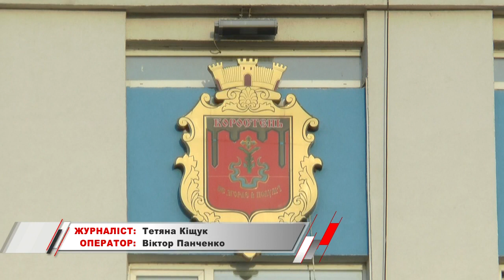KorostenTV_16-02-23_Зросла кількість звернень на позбавлення батьківських прав.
Останнім часом зросла кількість осіб, що звернулись в службу у справах дітей, щоб позбавити батьківських прав іншу особу.